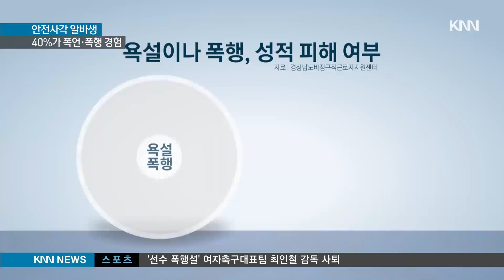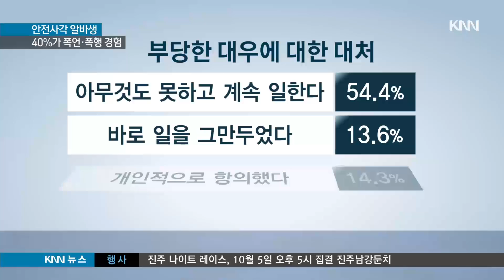저임금과 폭언 폭행 무방비 10대 알바생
나이 어린 청소년 알바생들이
최저시급에도 못미치는 저임금과
폭언, 폭행 등에 시달리고
있는 것으로 나타났습니다